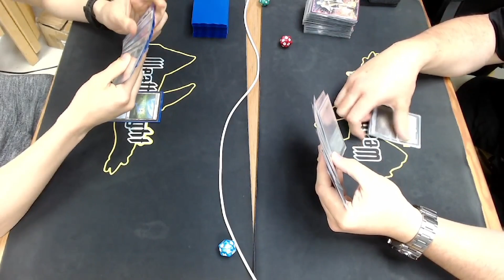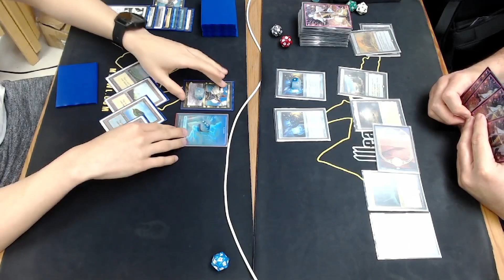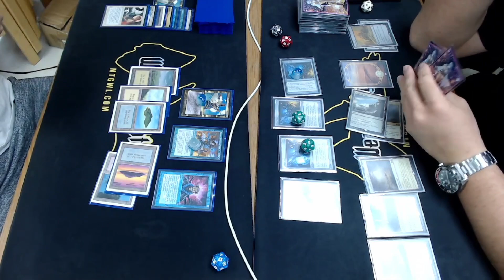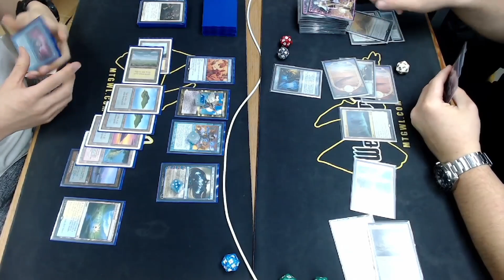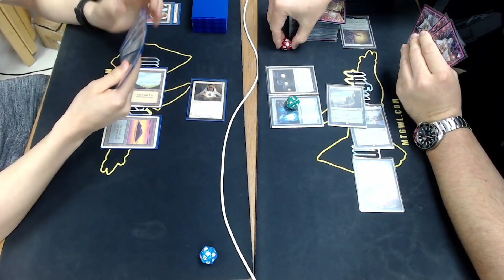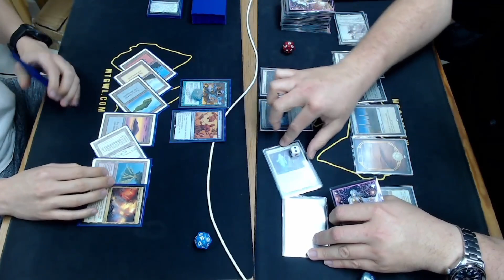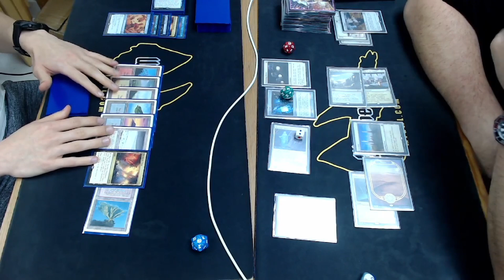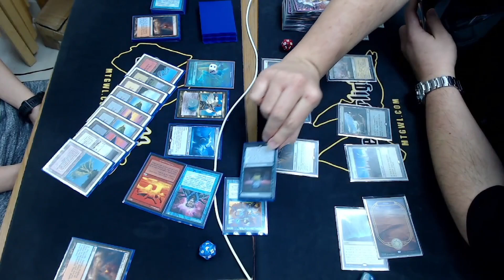Jeskai Undoing vs Death N Taxes | Legacy | Round 3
Weatherlight LGS Legacy Event March 17